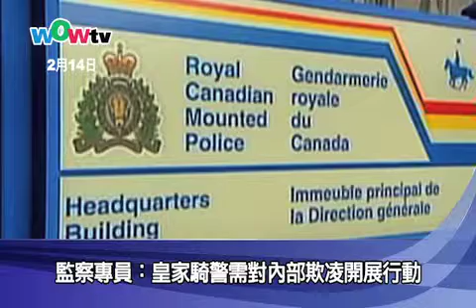監察專員：皇家騎警需對內部欺凌開展行動